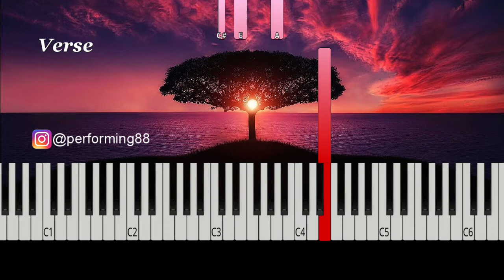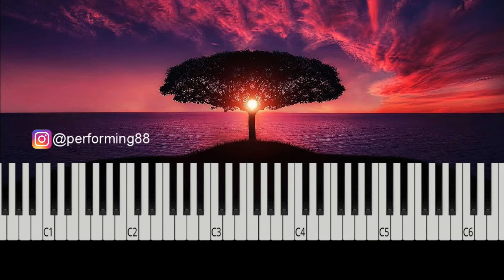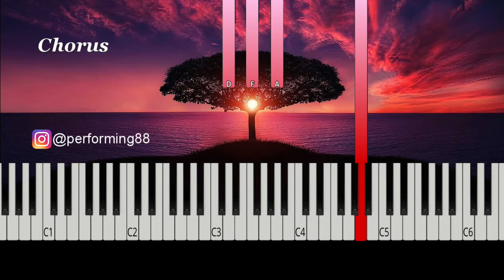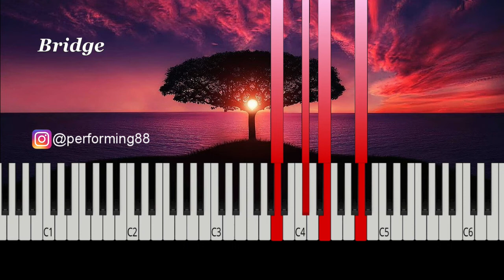NABILA RAZALI - PUTUS | Piano Tutorial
0:07 Intro
0:38 Verse
1:36 Pre-chorus
2:36 Chorus
3:35 Bridge
4:06 Outro
"JANGAN MENANGIS LAGI, JANGAN BERSEDIH LAGI
PUJUK LAH HATI KU YANG SENDU RESAH, PILU..."